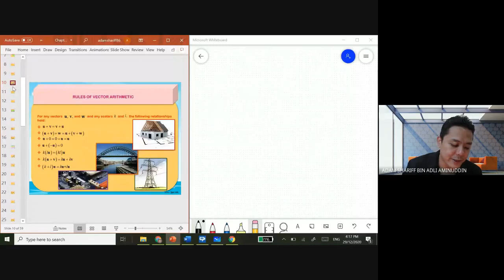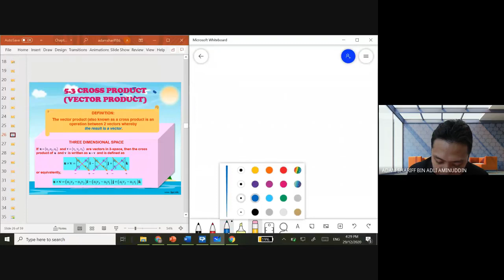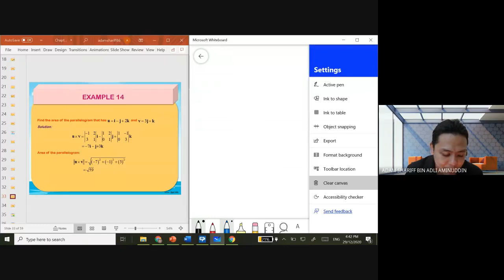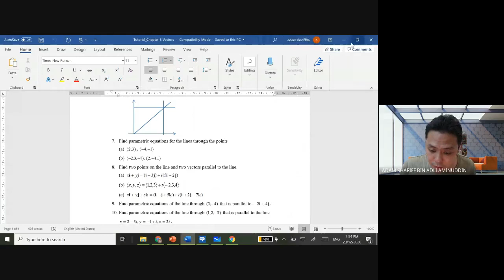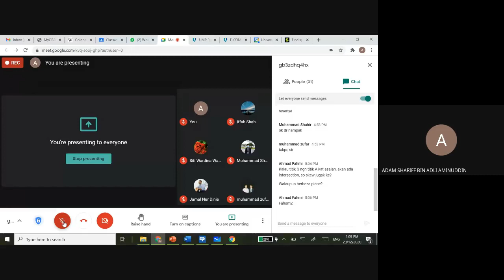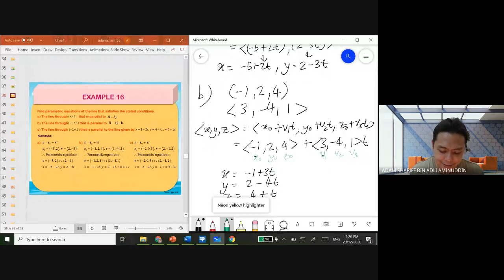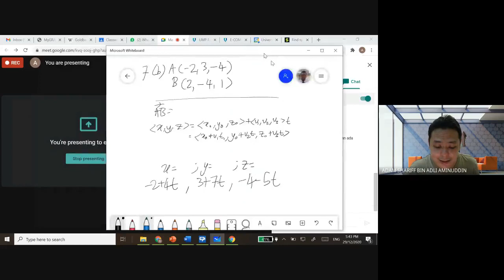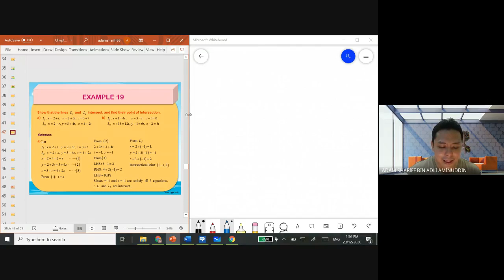Online Lecture Tech Math 29/12/2020